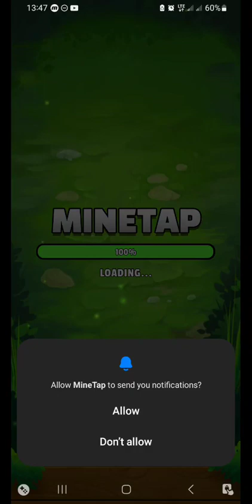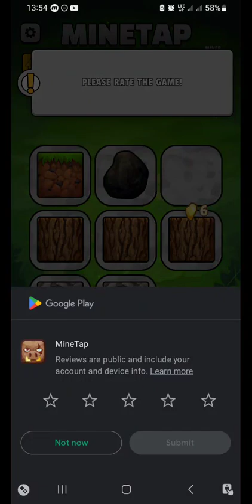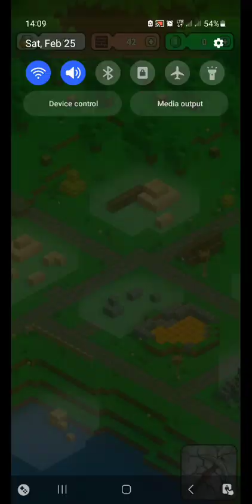Mine Tap. A lame little clicker game that wants your money.